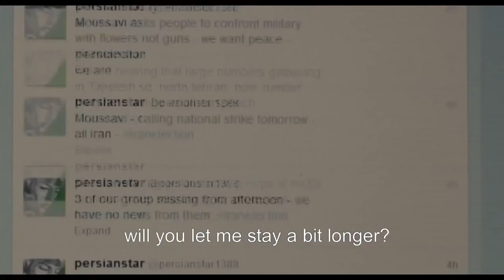RED ROSE | Trailer | PFF 2023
Trailer of Red Rose by Sepideh Farsi.